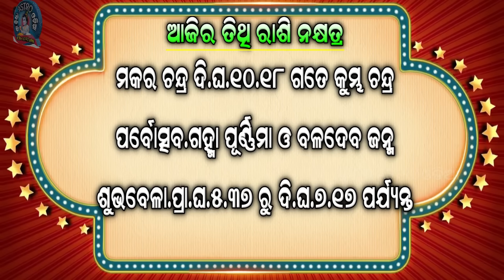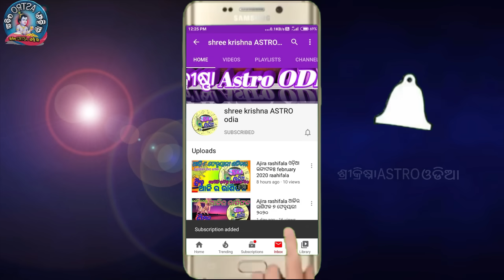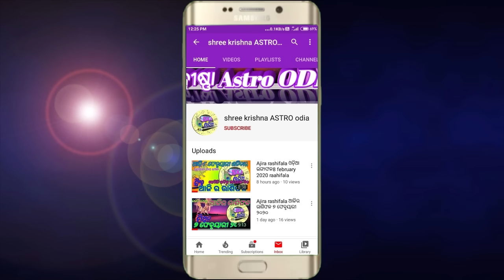Ajira rasifala | 30 August 2023 ବୁଧବାର | ajira rasifala odia | rasifala today | dainika rashifala